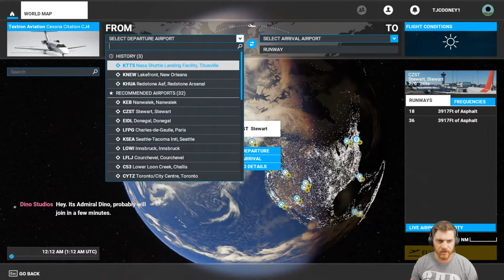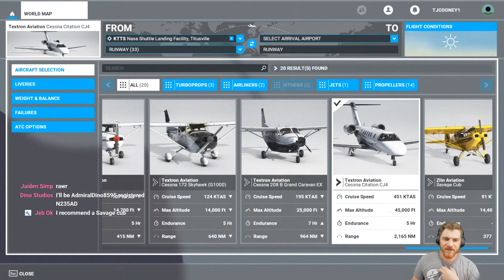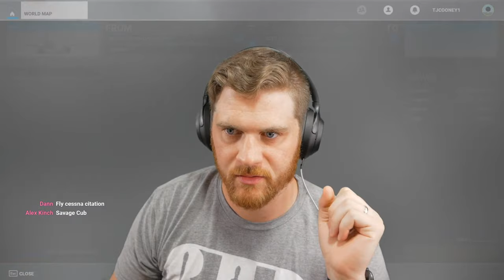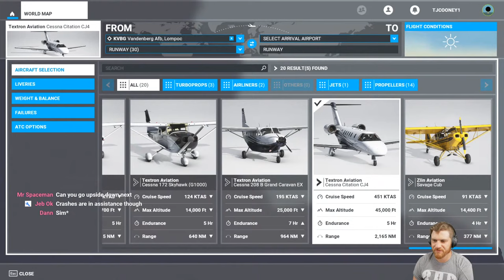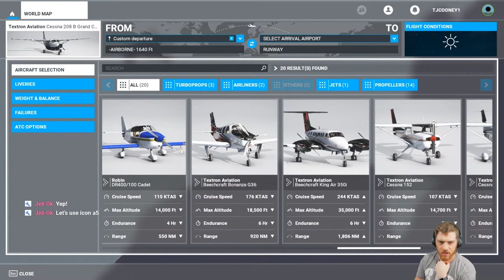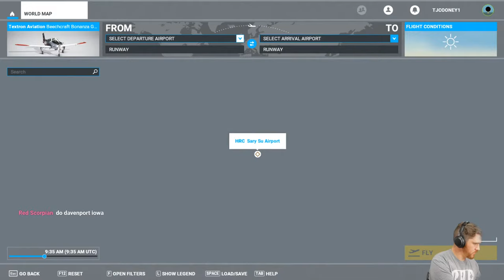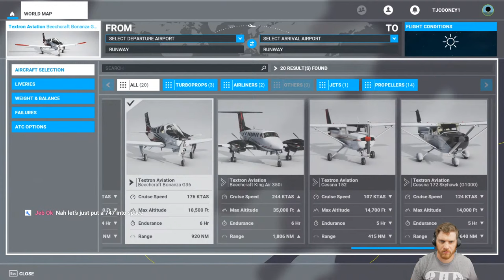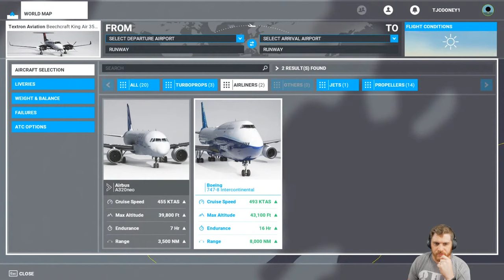Kennedy Space Center's Launch Pads in Flight Simulator 2020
Microsoft Flight Simulator 2020 is here and I thought it would be fun to explore NASA's KSC, Cape Canaveral Air Force Station, and beyond. Maybe we can visit some SpaceX sites as well!